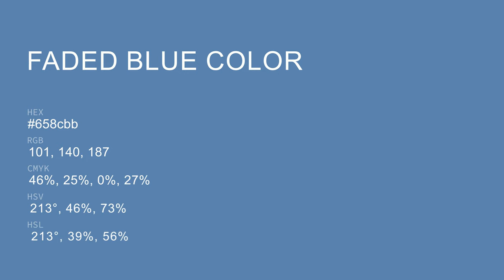Faded Blue color 658cbb hex color - Blue color - Warm color 658cbb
What color is Faded Blue ? 658cbb hex color - Blue color - Warm color 658cbb

Hex 658cbb Color Code is also known as Faded Blue color.

Hex 658cbb Color code in RGB color code model is created after adding 39.61% red color, 54.90% green color and 73.33% blue color.
Hex 658cbb Color code in CMYK color (process color) code model is generated after subtraction of 45% cyan, 25% magenta, 0% yellow and 26% black.